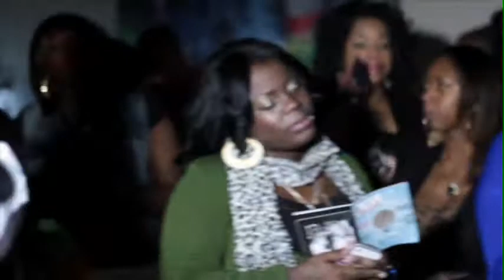Laza Morgan Ft Express D.N.B Performance 2012 @ Club Rumba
Laza Morgan performance in the bronx with upcoming artist Express check out his song featured in this video "its real" also "Fada god" video